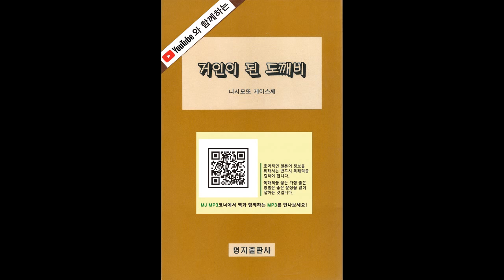찢어진 신부 옷(引きさかれた花よめ农しよう)